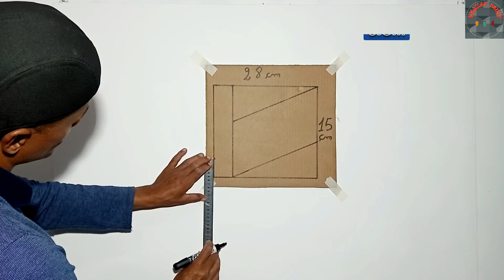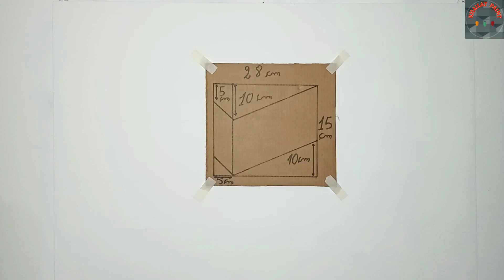EASY 3D WALL PAINTING | OPTICAL ILLUSION 3D WALL PAINTING| 3D WALL TEXTURE DESIGN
EASY 3D WALL PAINTING | LATEST OPTICAL ILLUSION 3D | 3D WALL TEXTURE DESIGN